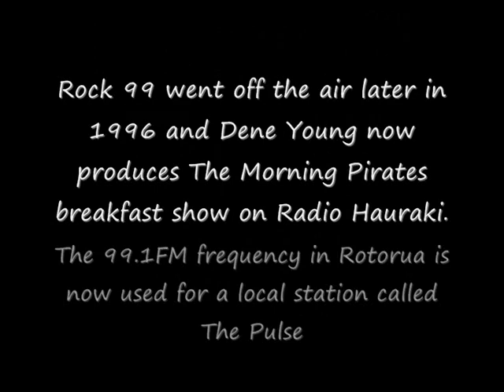Stole My Car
A parody of How Bizzare by OMC. Created by Dene Young in 1996 who at the time worked on Rotorua's Rock 99FM.